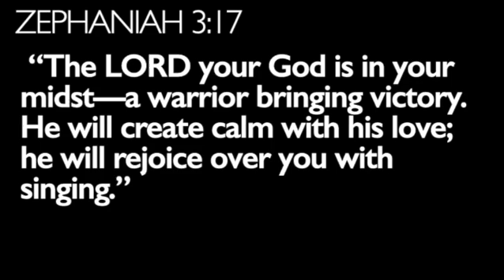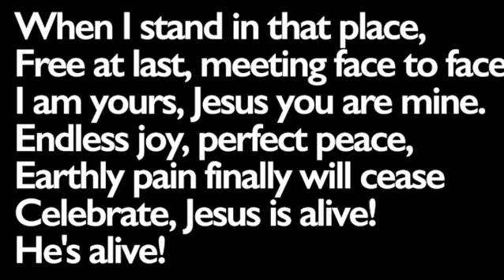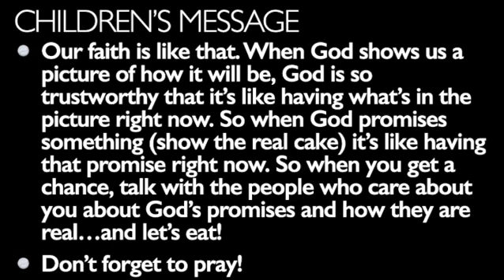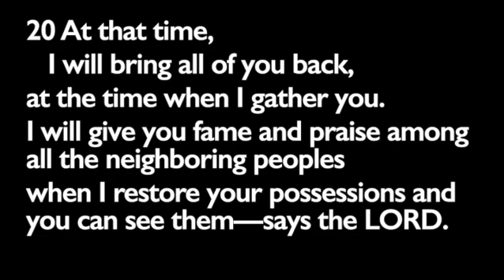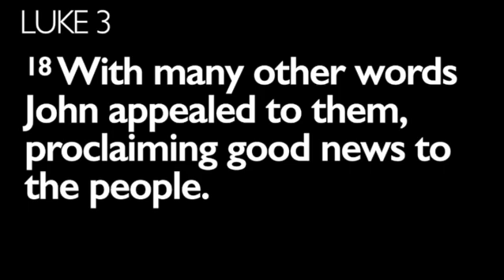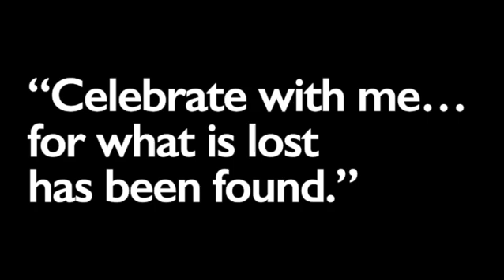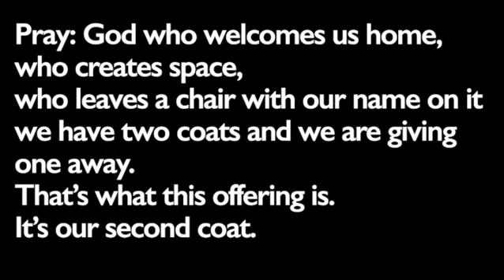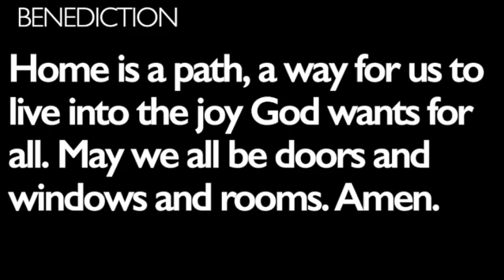Home Worship Service 12 12 2021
No, I can’t live your life for you. I am not responsible for your sins. But I am responsible, by virtue of my own salvation, to reach into the waters and pull you into the boat with me. We are responsible, by virtue of the joy laid out before us, to truly open the doors of our church and see to it that all are made to know they are welcome. God’s blessings can’t stop with us. They must flow through us. Because home is a path, a way for us to live into the joy God wants for all. May we all be doors and windows and rooms and tables.

* 00:00 - Welcome & Community Notes
* 02:16 - Call to Worship/Advent Wreath
* 03:35 - “Blest Be the God of Israel”
* 07:02 - Prayer of Confession
* 09:03 - Children’s Message
* 09:50 - Sermon & Scriptures: “A Home for All”
* 26:13 - Offering
* 27:10 - “I Am God’s Child”
* 29:51 - Prayers of the People
* 34:04 - Benediction

Shoko Abe, piano, Mebane NC
Neil Allen, vocals & instruments, Durham NC
David Ealy, vocals, liturgy & preaching, Mebane NC